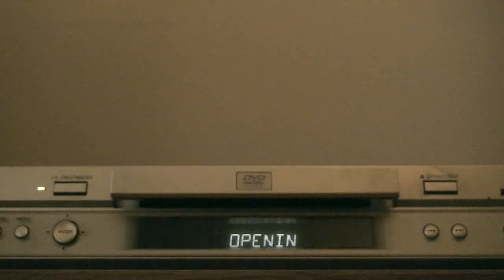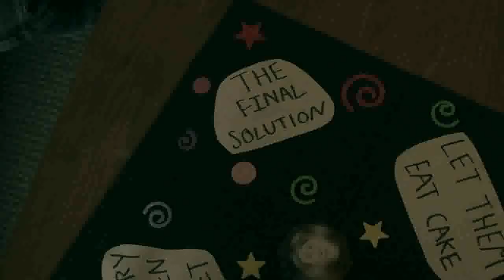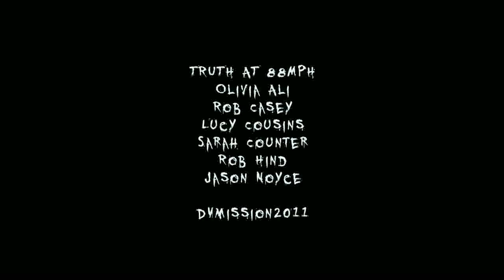Truth at 88mph